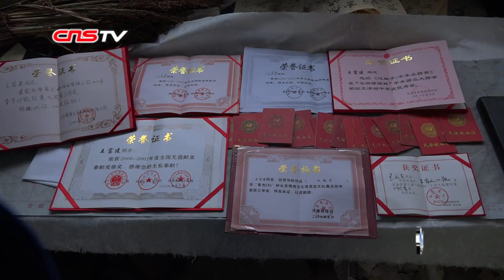64岁大爷的惬意生活：打拳练字做环卫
什么样的生活最惬意？在河南郑州，64岁的环卫工人王富建，精通武术，擅习书法，在做好本职工作之余，打打拳、练练字，在记者看来，王富建的生活那是相当的惬意。不仅如此，他了不得的功夫让同事直呼“三五个人难近其身。”